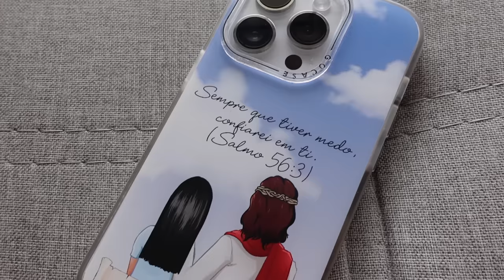como apagar as redes sociais MUDOU minha vida (e por que fiz isso?)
Nesse vídeo, vou te explicar tudo o que aconteceu e como isso pode mudar a sua vida também!